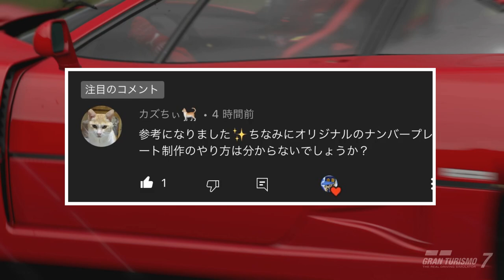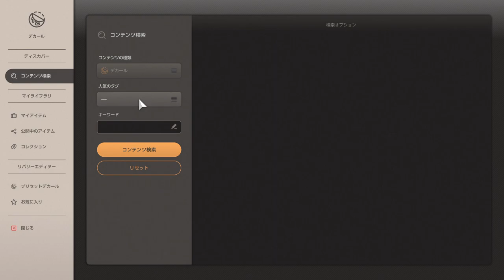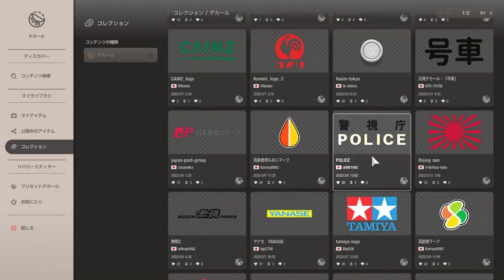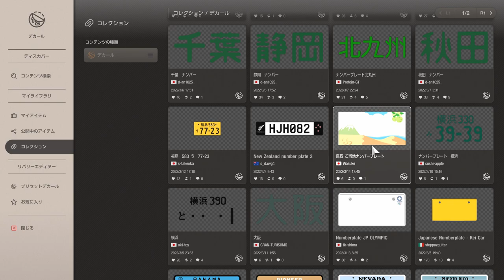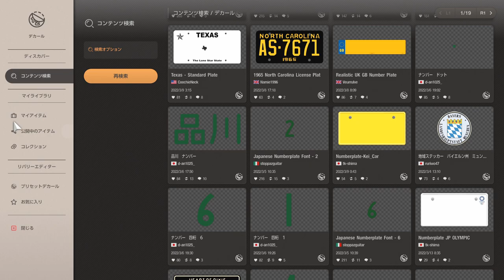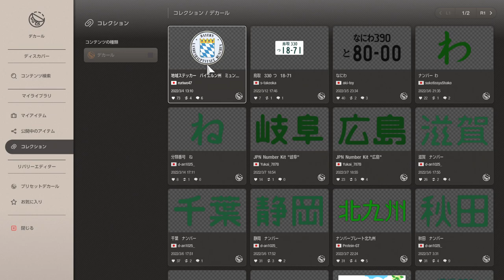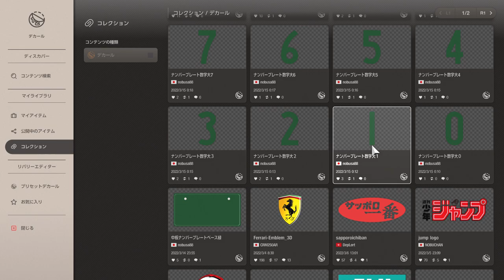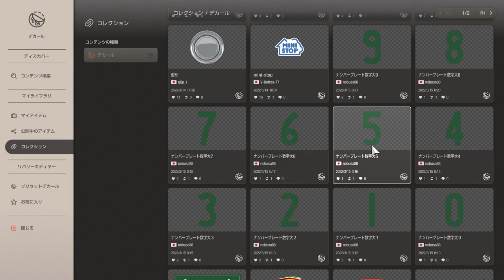【GT7】どこよりも分かり易いナンバープレート作成手順とご当地ナンバー紹介［グランツーリスモ7］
こんにちわ。リバリーガチ勢のゴールドです。(*´ω｀*)CODではエンブレマーとして動画を投稿してました。今は、興味あるゲームをちょろちょろ自由に投稿しています。気軽にコメントやちゃんねる登録お願いします。